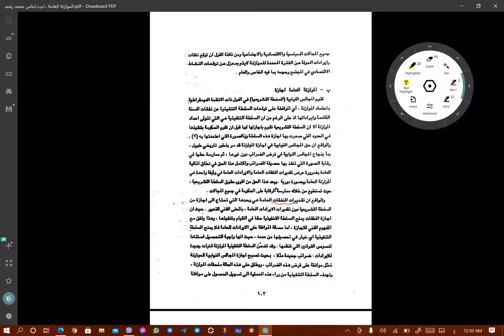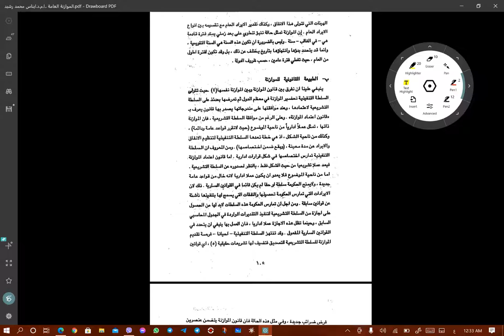الموازنة العامة ..ا.م.د.ايناس محمد رشيد